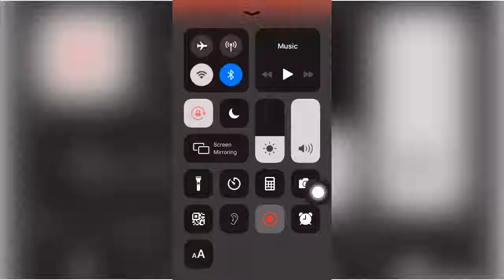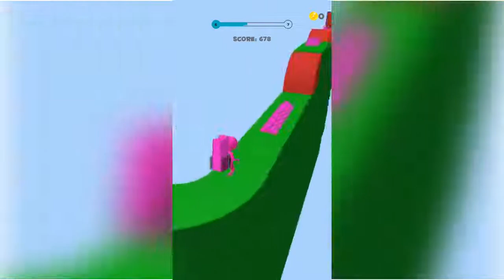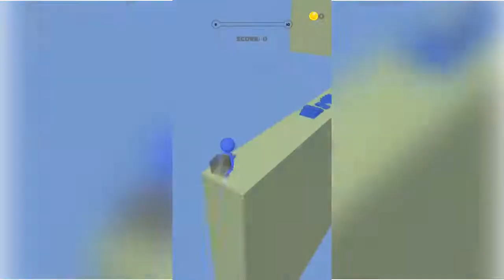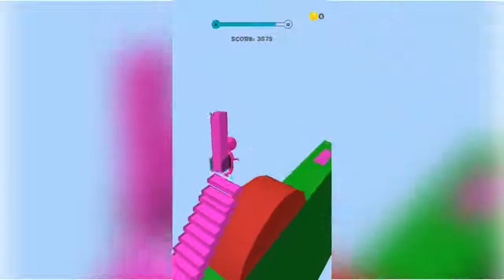Stair Run 1-11 Levels Gameplay Walkthrough | [IOS - Android] | By Voodoo ?? Inno Studio Limited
Trending Hyper Casual Games,. The Biggest Gaming Channel on YouTube! Upload daily walkthrough gameplay funny & best moments games videos compilation (PRO vs HACKER). You can find a lot of videos all in 1080p 60fps HD Quality of the most popular mobile best games and top games on iphone (iOS / Android) 2020. Best android, iphone games strategy, puzzle, action, adventure, board, card, casino simulation or even finance, sport, music, role playing, trivia and many more.

We Play Only Top Publisher Games.

13+. As per recent FTC regulations, the games on this channel are not in any way an indicator of its intended target audience. Videos may contain mature language, themes and topics, and are therefore not recommended to viewers under the age of 13.

Try to pass over the obstacles!

3.Good Job Games (Rise Up publisher, works mainly with in-house dev teams)

7.Playgendary (known for their specific flat 2d graphic style)

8.Saygames (very successful in early 2020, probably strongest newcomer)

New or struggling:
1.Homa